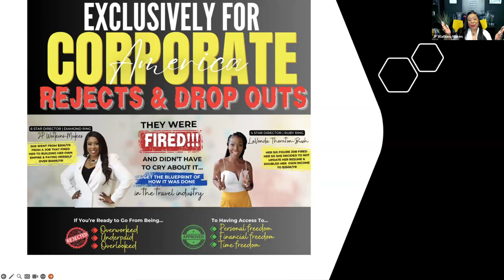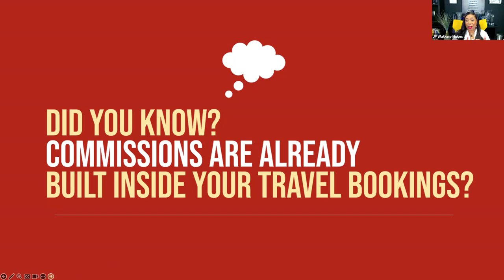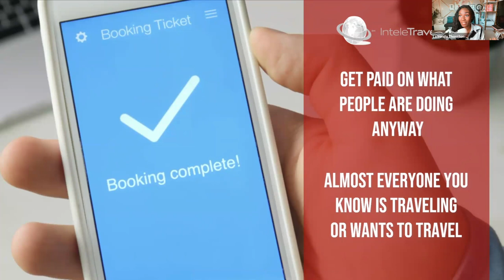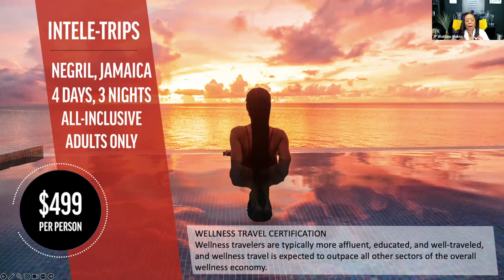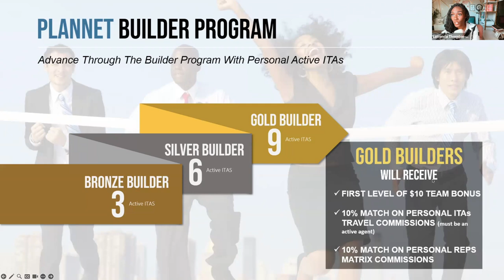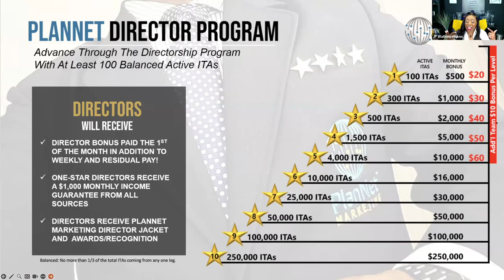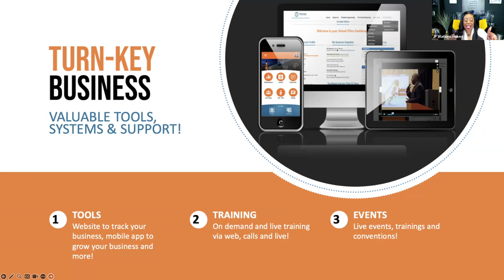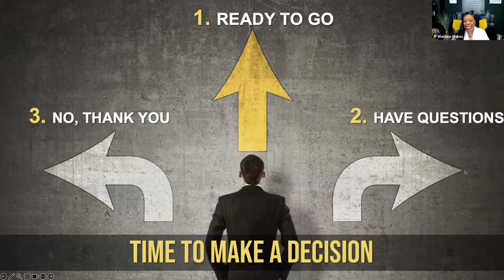PlanNet Marketing Presentation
Business Presentation given by 6 Star Director JP Watkins-Mukes & 4 Star Director LaVonda Thornton-Bush. If you love what you see and you see value for you and your family contact the person that shared this video with you.